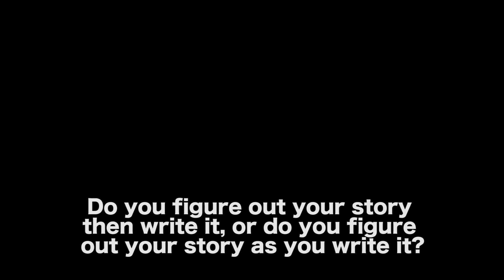Figure Out A Story Before Or As You Write? by Barrington & Janice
MORE VIDEOS WITH BARRINGTON & JANICE

AUDIO